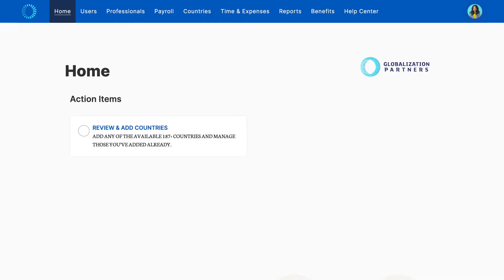Globalization Partners - Anställ vem som helst, var som helst - idag!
Globalization Partners är världens främsta plattform för internationella anställningar som sätter kunden i kontroll och möjliggör global expansion på minuter!

Starkast Regelefterlevnad - bekräftat av de ledande investment bankerna
Snabbast - från avslutad rekryteringprocess till anställd på minuter
Mest Omfattande - täcker 187 länder, med den senaste tekniken
Starkast Kundomdömen - bekräftat av branschens ledande analysföretag